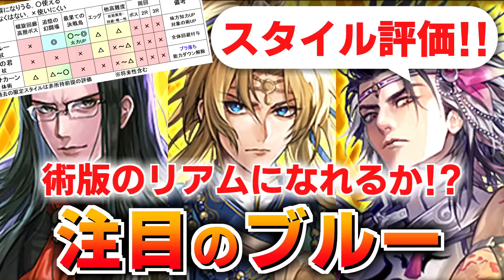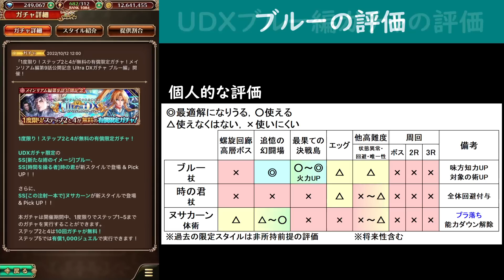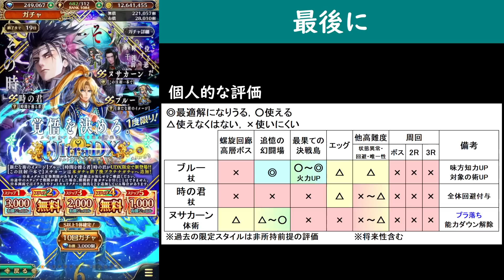【ロマサガRS】超火力UPがヤバい！UDXブルー編ガチャは引くべきか？詳細に評価してみた！【ロマンシング サガ リユニバース】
ロマサガRS メインリアム編第9話公開記念 Ultra DXガチャ ブルー編ガチャの性能チェック動画になります。
高難易度観点や周回観点で細かくスタイル評価してみました。評価対象は、ブルー、時の君、ヌサカーンです。
皆様のガチャを引く時の参考や、引いたキャラの使い方の参考に少しでもなれば幸いです。

▼ネタガチャではない。ガラハド編ガチャは引くべきか？詳細に評価してみた！

▼佐賀県コラボが有能！カタリナ編ガチャは引くべきか？詳細に評価してみた！

▼よく考えたらヤバい。オルロワージュ編ガチャは引くべきか？詳細に評価してみた！